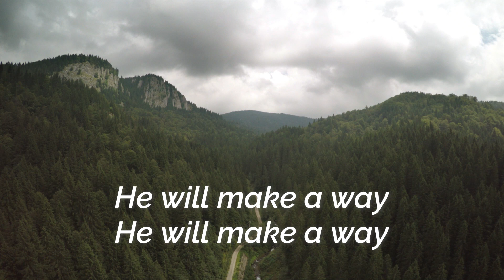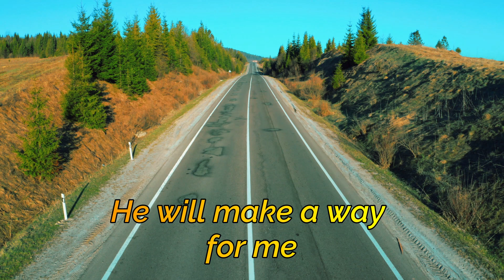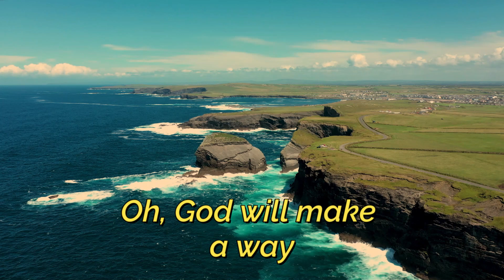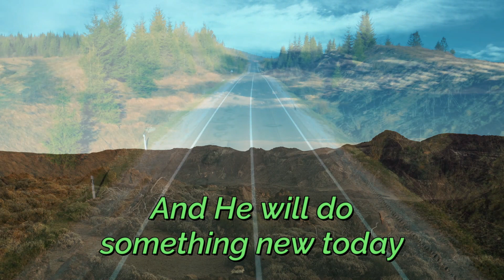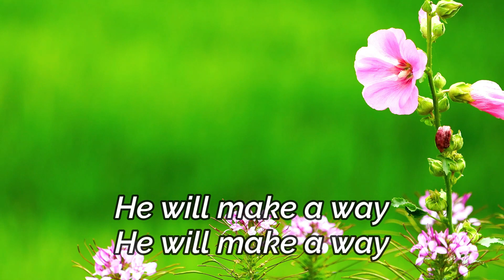God Will Make A Way with Lyrics - By Don Moen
He will make a way, He will make a way

Rivers in the desert will I see
Heaven and Earth will fade but His Word will still remain
And He will do something new today